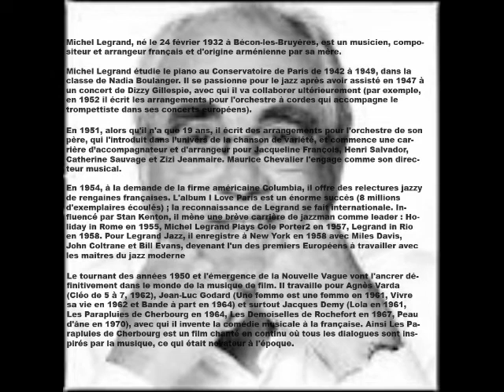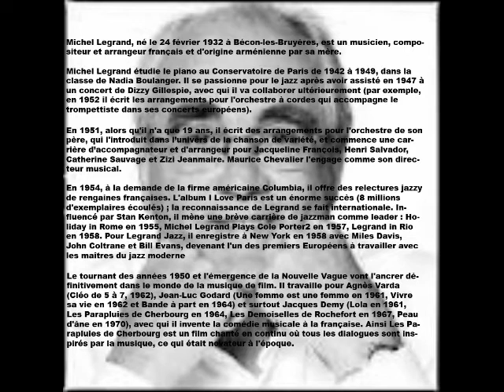Les parapluies de Cherbourg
Les parapluies de Cherbourg-Concert de printemps 2011 enregistré au cloître des Jacobins 40500 Saint Sever
Direction: Michel Garcia